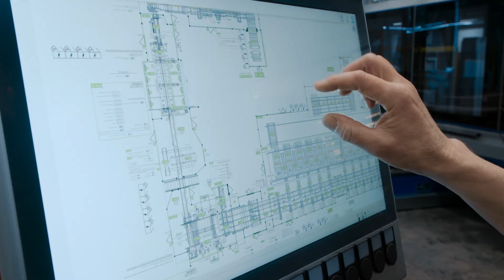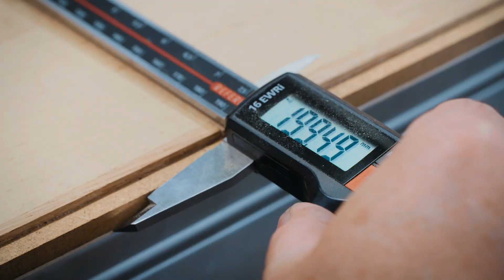Parquet production at the highest level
At HARO, product quality made in Germany is our top priority.
We are convinced that the skilful combination of state-of-the-art technology and the knowledge of our long-standing employees ensures the highest possible quality and safeguards Germany as a production location.

High-quality parquet production begins with the selection of raw materials, the careful handling of our natural raw material wood and the quality assurance of production. We combine state-of-the-art robotics and AI with the extensive expertise, many years of experience and passion of our employees. For example, this expertise is used in the specially developed software that recognises knots and cracks and controls the robot to mill and fill these areas.

In this way, we utilise the best possible solution in every production step. Because we are always committed to our values in our daily work:

Responsibility - Passion - Quality.  Made in Germany.